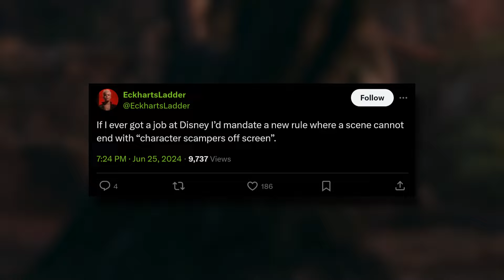Alright, we really need to address this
Check out Warthunder for FREE on PC, Xbox or Playstation. Use and new players get premium vehicles, the exclusive vehicle decorator “Eagle of Valor”, 100.000 Silver Lions and 7 days of premium account!

Let's talk the Acolyte Episode 5!